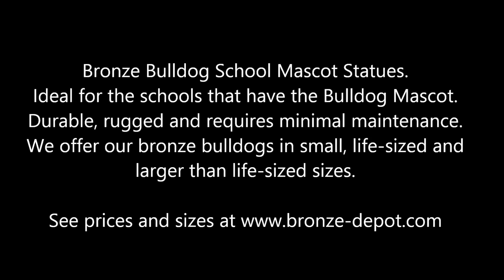Bronze Bulldog Mascot Statue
Bronze Bulldog School Mascot Statue
Ideal for the schools that have the Bulldog Mascot.
Our durable bronze bulldog statues make the perfect school mascot statue. Rugged, impervious to the weather and requires minimal maintenance. We offer our bronze bulldogs in small, life-sized and larger than life-sized sizes.